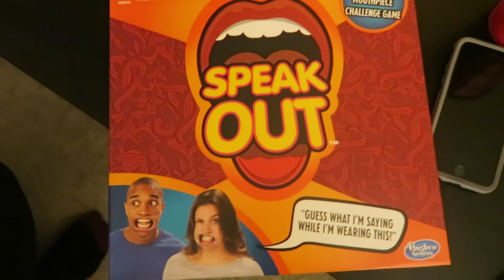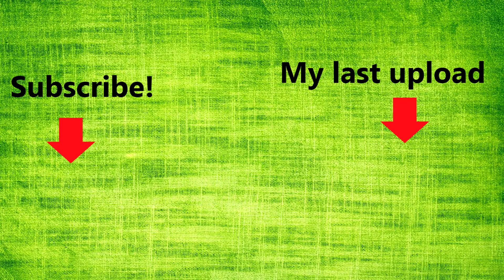HAPPY NEW YEAR!!!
What's going on everyone,  in this vlog I hang out with a few friends and the game we play with make you laugh so hard you cry.  You will also be seeing me and Morgan go to a local park to try to get the perfect snow drone shot.  as well as go out to eat with my parents.  I hope you all enjoy :)

I'm just a guy making cool videos on the internet.